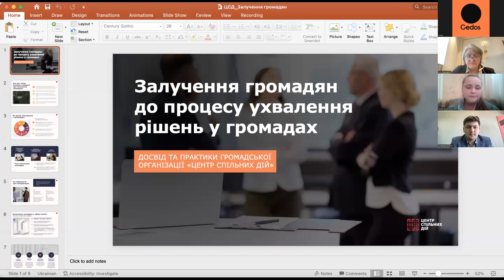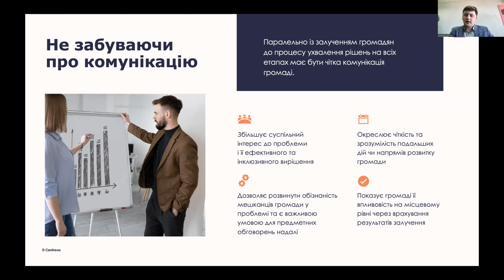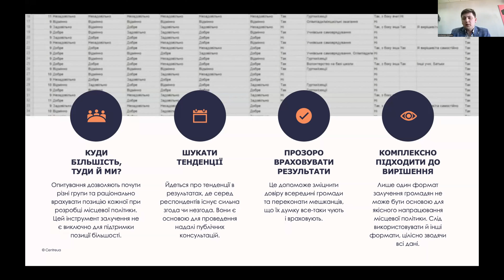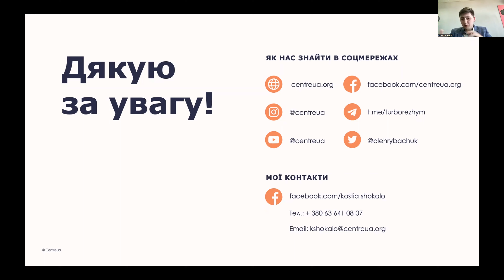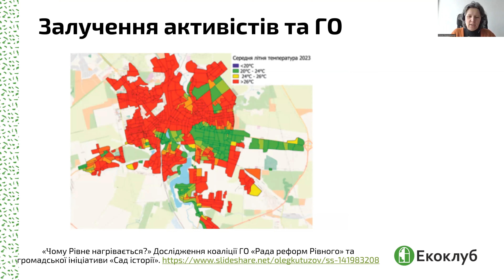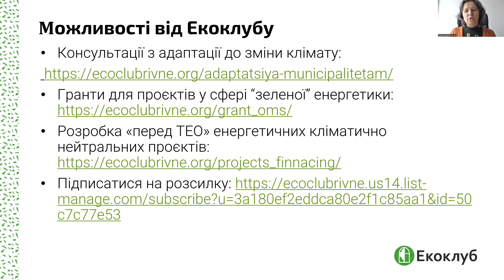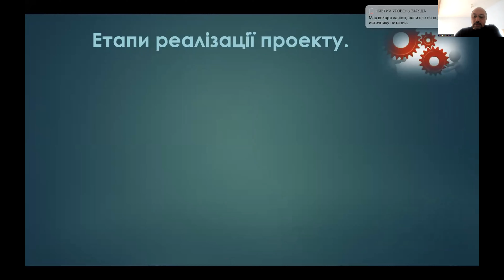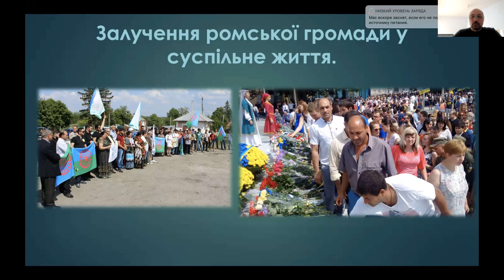Залучення громади до обговорення чутливих тем і проєктів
Війна руйнує економіку наших громад, посилює соціальні та економічні нерівності, має критичний вплив на довкілля. Одночасно із новими викликами, війна загострює соціальні, економічні та культурні конфлікти, які були актуальними і до повномасштабного вторгнення. Залучення громади до відновлення буде потребувати більш чутливих та інклюзивних механізмів участі.

Одним з важливих етапів залучення є налагодження діалогу та взаємодії під час обговорення та прийняття складних рішень у ситуації конфлікту інтересів різних груп населення, непорозумінь або недовіри між різними акторами, а також посилення та підтримка тих груп населення, чий голос менш представлений в спільноті.

Воркшоп про особливості залучення жителів і жительок громад до обговорення чутливих тем та проєктів. Під час події учасниці та учасники поговорили про можливі стратегії залучення людей до обговорення питань розвитку соціально-культурної інфраструктури в умовах браку ресурсів; розвитку соціальної інклюзії в мультикультурних спільнотах; особливості залучення переселенок та переселенців; налагодження діалогу та порозуміння між різними групами населення в сфері захисту навколишнього середовища.

Спікери та спікерки:

Костянтин Шокало — керівник напряму регіональної аналітики Центру спільних дій;
Микола Бурлуцький — керівник ромської громадської організації «Чачімо»;
Інна Терещенко — керівниця Навчально-наукового центру лідерства в освіті Одеського національного університету імені І. І. Мечникова;
Ольга Лящук — координаторка проєктів ГО «Екоклуб».

Модераторка — Марія Грищенко, соціологиня, дослідниця міст.

Ця подія завершує серію воркшопів про партисипацію в громадах у контексті створення місцевих програм відновлення. Її організовано за підтримки Європейського Союзу і його держав-членів Німеччини, Швеції, Польщі, Данії, Естонії та Словенії через Програму «U-LEAD з Європою». Зміст події є виключною відповідальністю аналітичного центру Cedos та не може жодним чином сприйматися як такий, що відображає погляди Програми «U-LEAD з Європою», уряду України, Європейського Союзу і його держав-членів Німеччини, Швеції, Польщі, Данії, Естонії та Словенії.